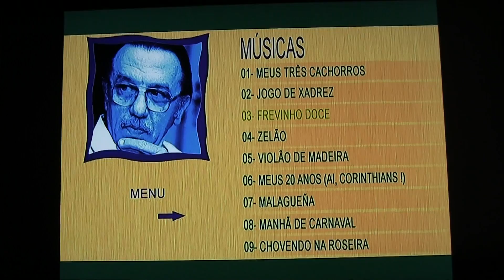FREVINHO DOCE (PAULINHO NOGUEIRA)COM ULISSES ROCHA E TONINHO FERRAGUTTI " SHELLEY KATZ P. SOUND "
FILMAGEM SEM FINS LUCRATIVOS DE FAIXA DO DVD "De Coração Pra Coração - Homenagem a Paulinho Nogueira" Ed. Atração
GUSTAVO TACITO OSHIRO CEREGATTI
CAIXA REFLETORA ARTESANAL " SHELLEY KATZ " HIGH QUALITY SOUND MODEL